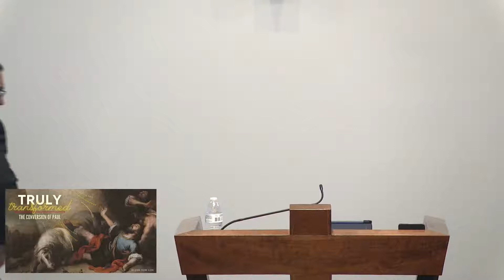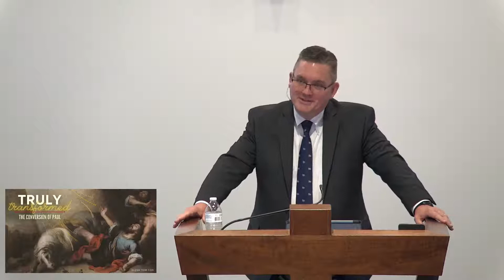GHBC 6/6 Evening Service